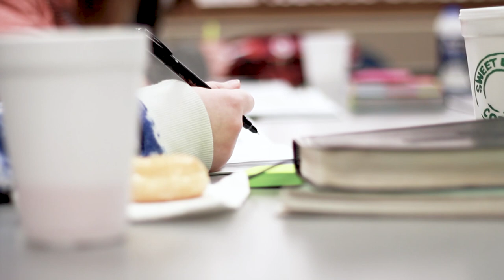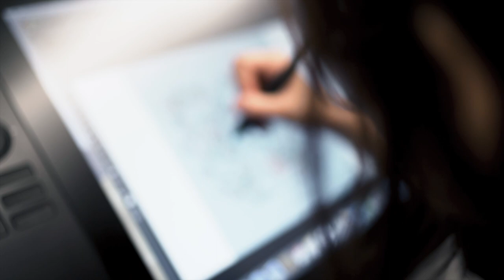Lions Together.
As the semester comes to a close, a group of UAFS students came together to create this video showing their fellow lions just what it means to be a student at UAFS.

As senior Heli Mistry said in closing - Lions are the only cats who live in groups. Our Lion Pride is special. Our pride is unique, and it makes every lion stronger. Near or far, we are Lions together.